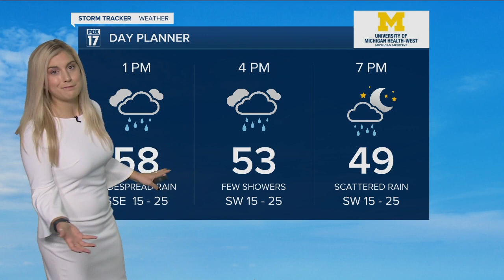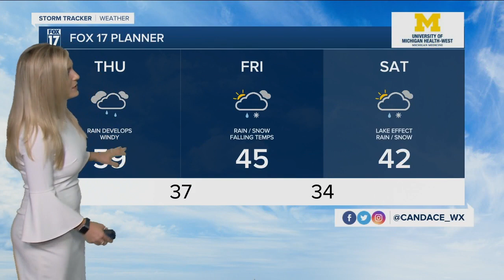Thursday Midday Forecast 11.11.21